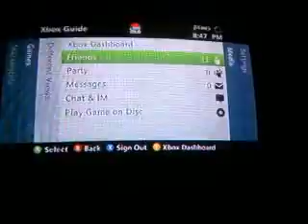Views V. Goon T1 Forfeit 1st map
Won 4-1 he says i forfeit because of jhoin session which is false no one interrupted r gameplay